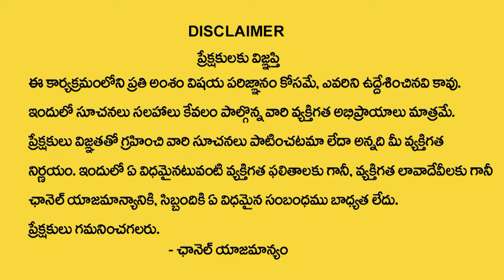ఆషాడ శుద్ధపౌర్ణమి నాడు ఈ ఆలయాలన్నీ సందర్శిస్తే మీకు పట్టిందల్లా బంగారమే | Devotional Life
Watch► ఆషాడ శుద్ధపౌర్ణమి నాడు ఈ ఆలయాలన్నీ సందర్శిస్తే మీకు పట్టిందల్లా బంగారమే | Devotional Life